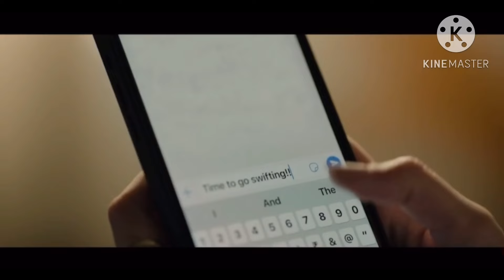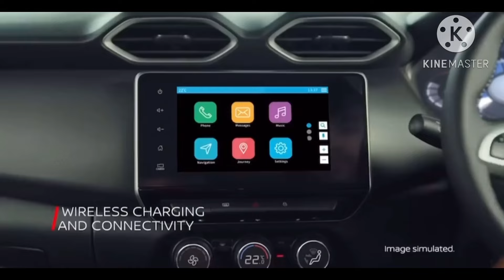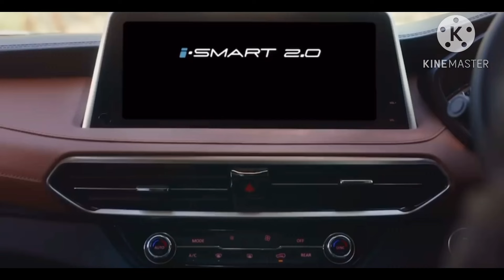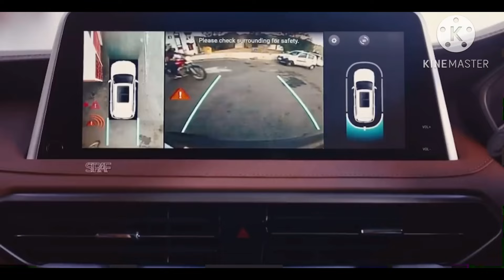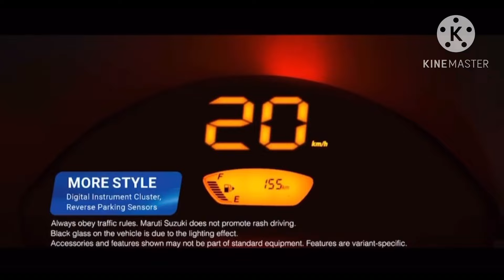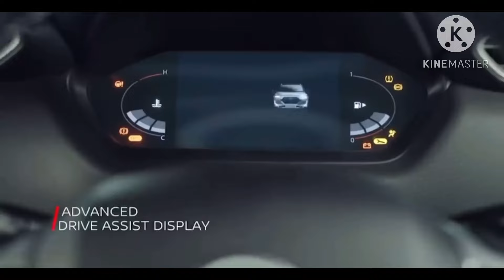Test drive അതാണ് ഒരു വാഹനം വാങ്ങുമ്പോൾ ഏറ്റവും പ്രധാനമായി നമ്മൾ ചെയ്യേണ്ടത്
In this video we have discussed about the importance of test drive while choosing a new car